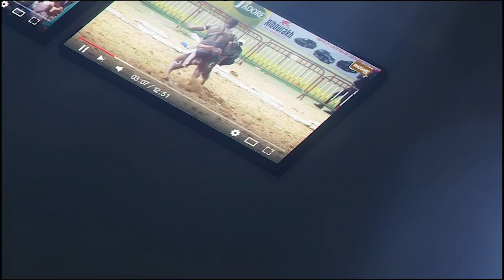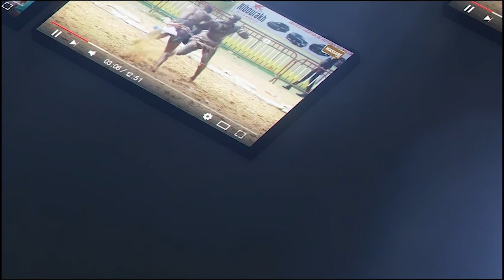''Noumou daano rek baxna, waxi guinaw dumako wax...'' Gamou Gueye clash Tapha Mbeur